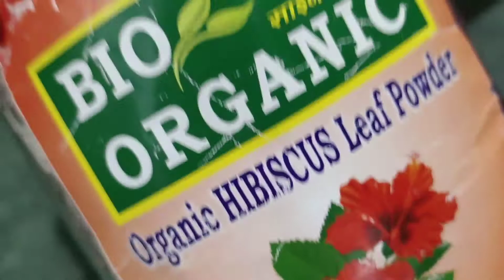hibiscus hair pack for triple hair growth!hair growth bdaye or hair fal ko roke!